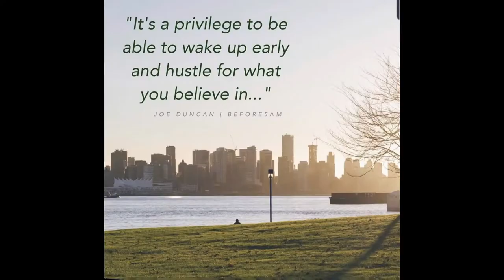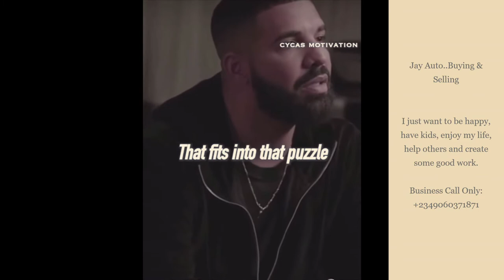Jay Auto....I Love My Work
JAY AUTO__Import & Export

Experienced & Client Oriented
European & Africa Market
car's, Trucks, Other vehicles & Engine Parts
Shipping & Transport
Easy Customs Clearing
Approved Vehicles
Need Right Document
find a high-quality Used or New
Patronise and Trade with Us

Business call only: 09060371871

Music 🎼: Rema——Ginger Me

Music 🎼: Ckay——Felony